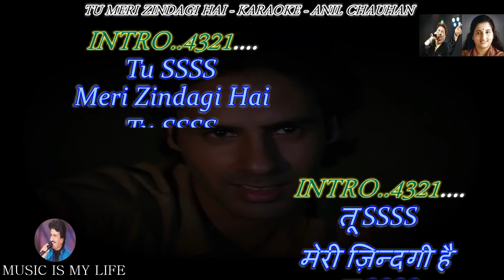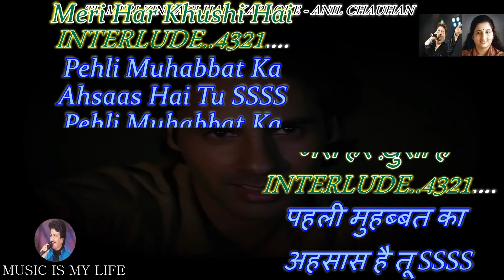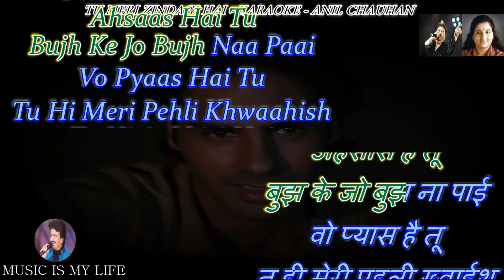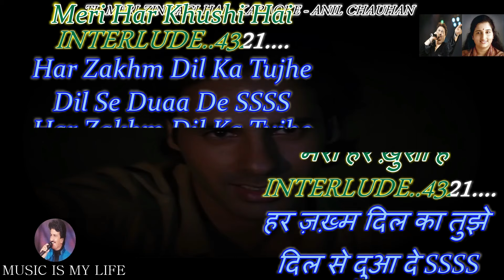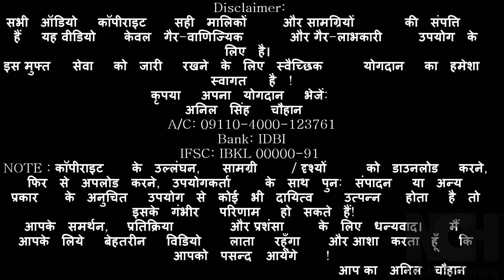Tu Meri Zindagi Hai Karaoke With Scrolling Lyrics Eng & हिंदी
Please send your contributions to:
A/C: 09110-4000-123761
Bank: IDBI
IFSC: IBKL 00000-91
कृपया अपना योगदान भेजें:
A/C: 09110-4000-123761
Bank: IDBI
IFSC: IBKL 00000-91
SINGER : KUMAR SANU & ANURADHA PAUDWAL
LYRICS  : SAMEER
MOVIE   : AASHIQUI ( 1990 )